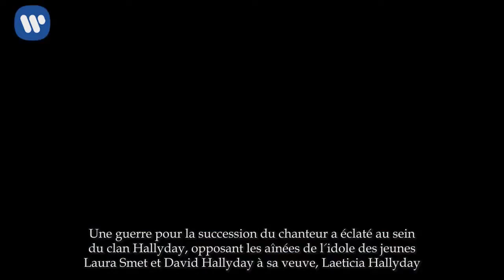Dany Boon refuse de prendre parti dans l’af­faire du testa­ment de Johnny Hally­day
Dany Boon était ami avec Johnny Hally­day depuis quinze ans. Voisins à Los Angeles, les deux hommes se côtoyaient souvent. Dans la guerre qui fait rage autour du patri­moine du rockeur, l'acteur se refuse à prendre parti.

Une guerre pour la succes­sion du chan­teur a éclaté au sein du clan Hally­day, oppo­sant les aînées de l'idole des jeunes Laura Smet et David Hally­day à sa veuve, Laeti­cia Hally­day. De nombreuses stars et proches du Taulier ont pris la parole pour prendre la défense de l'une ou l'autre des parties. Domi­nique Besne­hard, Sylvie Vartan ou encore Brigitte Bardot ont soutenu les aînés du rockeur, tandis que les écri­vains Patrick Besson, Pascal Louvrier, et l'anima­trice Ales­san­dra Sublet se sont rangés du côté de Laeti­cia Hally­day. Dany Boon, de son côté, a préféré éviter le sujet. « Il faut lais­ser Johnny en paix », a confié le comé­dien à RTL.

Le comé­dien est en pleine promo­tion de son nouveau film, La Ch'tite famille, dont la sortie est prévue mercredi 28 février. L'acteur et réali­sa­teur des Hauts-de-France avait prévu de faire jouer Johnny Hally­day dans son film. Malheu­reu­se­ment, le rockeur est décédé avant que cela ne soit possible. Dany Boon avait révélé dans l'émis­sion Quoti­dien le 20 février dernier sur TMC qu'il voulait que Johnny Hally­day joue son propre rôle dans son film. Il avait déjà prévu de lui faire inter­pré­ter la chan­son Que je t'aime version Ch'timi à la fin du long-métrage. Très marqué par la dispa­ri­tion de l'inter­prète d'Allu­mez le feu, l'humo­riste avait même dû arrê­ter son spec­tacle, en larmes en évoquant le décès de son ami. Quinze ans de compli­cité qui restent gravés à jamais. « Quand on se voyait, on avait vrai­ment plai­sir à se voir, à plai­san­ter et à rigo­ler. Il me manque et il manque à tout le monde », a-t-il expliqué à la radio RTL.